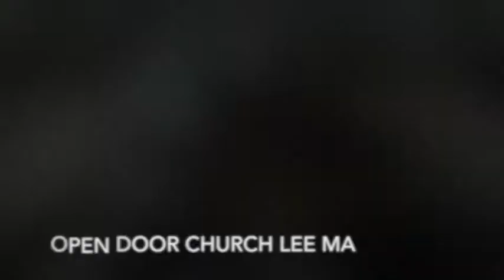April 30 2017